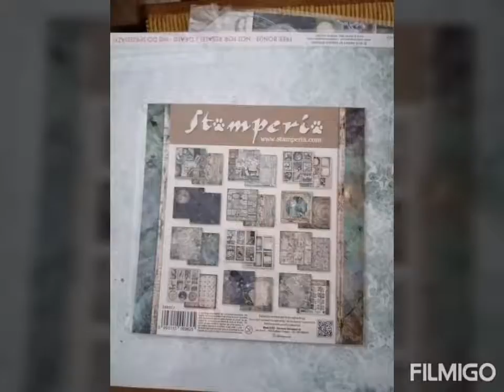Haul Wizz one😍